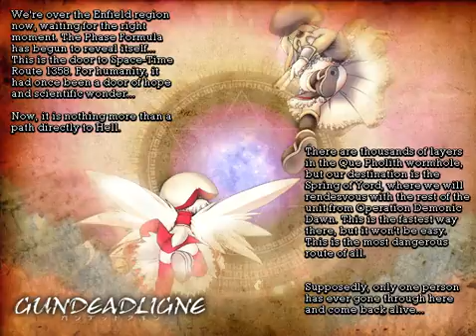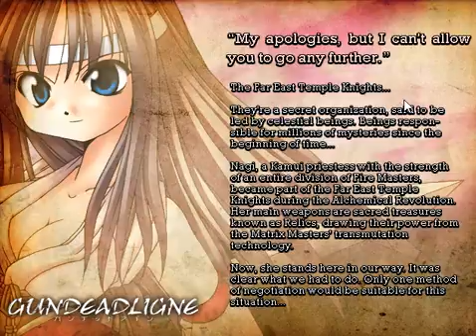SLOW BULLETS | GundeadliGne | Area 3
These levels are getting a bit harder.